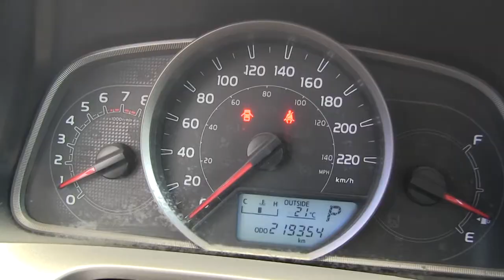Toyota / RAV4 / 2015/ 83599